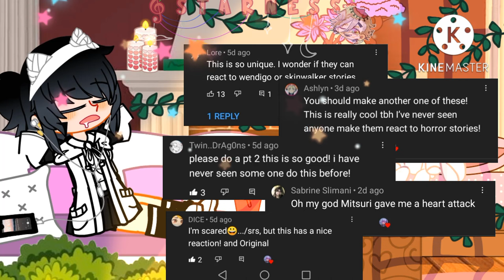| 😱 | Hashira+Muzan React to true horror story ' Skin Walker '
I ask kindly to